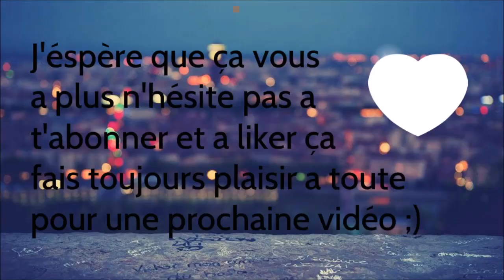¤Asmr Français¤ Présentation de ma Souris Gaming ¤chuchotements¤ relaxation¤ ¤détente¤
Hey coucou les amis je suis désolé pour le manque de vidéo mais bon c'est comme sa aujourd'hui vidéo présentation de ma souris Gaming alors j'espère que vous allez bien moi ça va trés bien bon visionnage ;)
la souris Gamer razer lien: